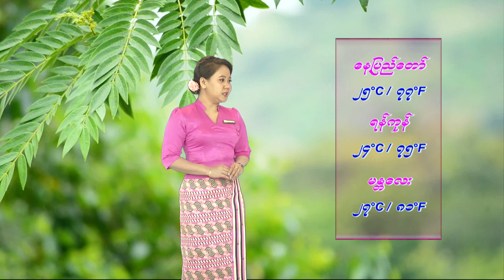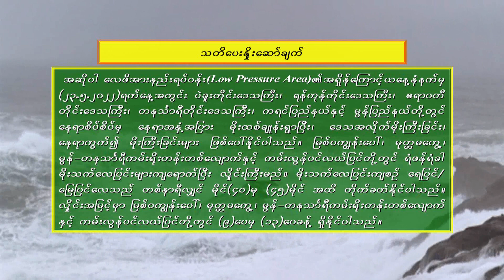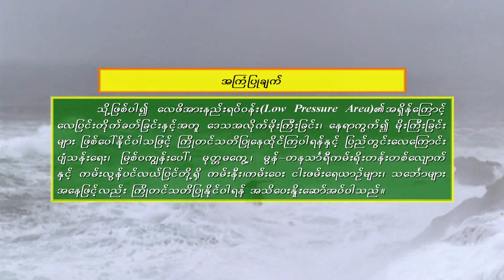20 5 2022CLT